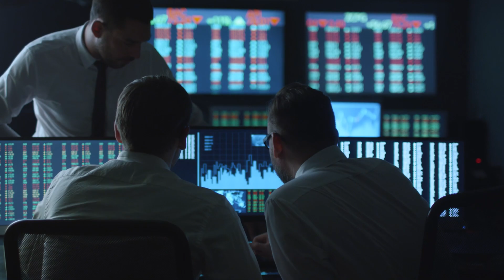Citi: ICG New York Technology Team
Learn about Citi’s cutting-edge Technology and our people who create a culture that embrace inclusion and diversity.